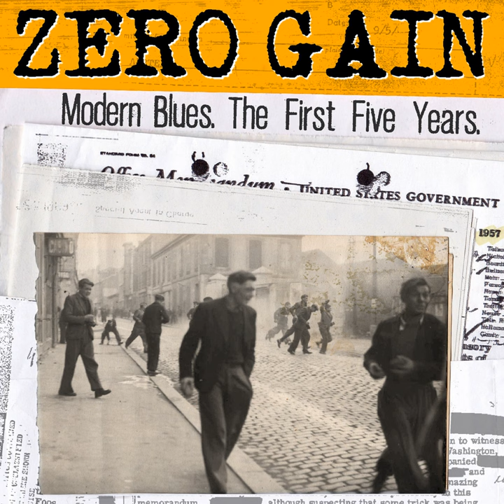Colors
Colors · Zero Gain

Modern Blues. The First Five Years.

Lead Vocals: Zero Gain
Mixing Engineer: Ives Grimonprez
Sound Engineer: Ives Grimonprez
Composer: Nicolas Urbaniak
Composer: Philippe Galera
Composer: Nabyl Bougaba
Composer: Jean François Moulard